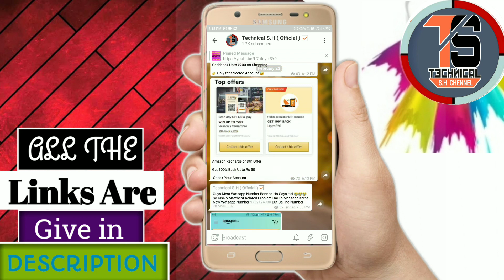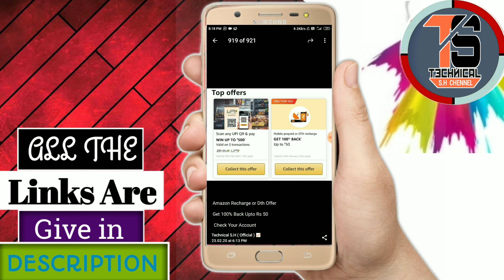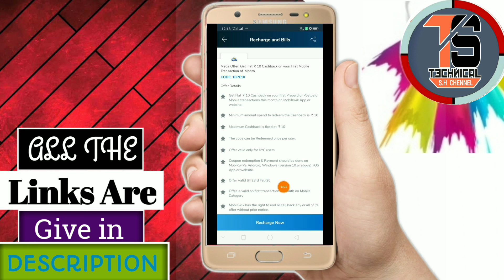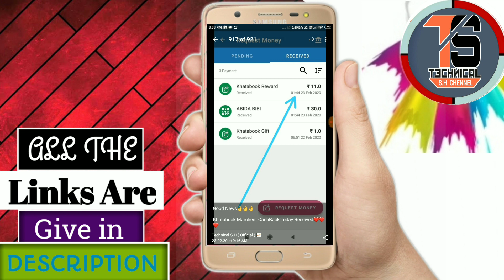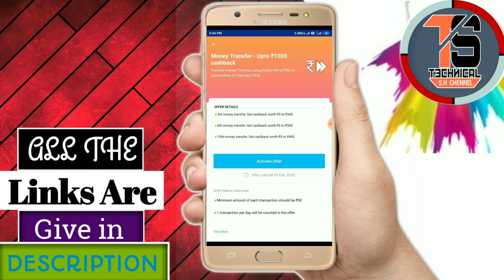New Marchent Offer Earn ₹5 On Every Transaction Accept || New Mohaloot Marchent Offer ₹5 || Amazon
{128} NEW MARCHENT QRUPIA
{127} DAILY 45 CASHBACK
{126} NEW MARCHENT KHATABOOK
{125} AMAZON MARCHENT OFFER 2020
{124} WHATSAPP PAY MARCHENT UPCOMING
{123} HAPPY VALENTINE'S DAY OFFER
{122} NEW APP SCAN & PAY
{121} SCAN & PAY APP EARN 100 CASHBACK
{120} GOGOLE PAY NEW UPDATE OFFER
{119} PHONE PE MARCHENT BHONI OFFER BACK
{118} AIRTEL BUG OFFER 2020
{117} UNLIMITED TIME 100₹ CASHBACK
{116} AMAZON 10 REFAR 100 CASHBACK
{115} AIRTEL MARCHENT NEW OFFER 2020
{114} AMAZON UNLIMITED GIFT CARD
{113} AMAZON SCAN & PAY 500₹ CASHBACK
{112} PAYTM NEW OFFER FLAT 100₹ CASHBACK
{111} AMAZON SHOPPING OFFER 500₹ CASHBACK
{110} GOGOLE PAY NEW 3 SCRATCH CARD
{109} MOBIKWIK UPCOMING LOOT OFFER
{108} FREECHARGE MARCHENT CASHBACK RECIVED
{107} NEW MARCHENT 1 PAY 105₹ CASHBACK
{106} PAYTM + MYNTRA BUG OFFER
{105} PAYTM NEW FLAT 75₹ BUG
{104} GOGOLE PAY RECHARGE NEW SCRATCH CARD
{104} DOMINO'S+PAYTM BUG OFFER
{103} AMAZON SEND MONEY FLAT 150 CASHBACK
{102} AMAZON SEND MONEY NEW OFFER
{101} PAYTM BUG OFFER 2020
{100} FREECHARGE MARCHENT BIG UPDATE
{99} FREECHARGE MARCHENT NEW OFFER 2020
{98} HOW TO EARN WHEELS OFFER TODAY
{97} GOGOLE PAY WHEELS OFFER FULL T/C
{96} GOGOLE PAY WHEELS OFFER TODAY
{95} GOGOLE PAY WHEELS SCRATCH CARD
{94} GOGOLE PAY NEW WHEELS OFFER 2020
{93} AIRTEL 50₹ RECHARGE OFFER 2020
{92} GOGOLE PAY MARCHENT OFFER BIG UPDATE
{91} AMAZON SEND 1₹ FLAT 75₹ CASHBACK
{90} AMAZON UPCOMING FLASH SALE OFFER 2020
{89} OYO 60₹ PROFIT ALL USER
{88} PAYTM RECHARGE BUG OFFER
{87} CLUB FACTORY BUG OFFER 2020
{86} PAYTM + CLUBFACTORY BUG OFFER
{85} PAYTM MARCHENT OFFER 2020
{84} AMAZON NEW OFFER 2020
{83} GOGOLE PAY NEW SCRATCH CARD
{82} PHONE PE TWO NEW SCRATCH CARD
{81} PHONE PE SCAN & PAY OFFER
{80} MOBIKWIK RECHARGE OFFER 2020
{79} MOBIKWIK UPI OFFER 2020
{78} PAYTM 100₹ PAR REFAR
{77} PAYTM INVITE OFFER 2020
{76} FREECHARGE OFFER 2020
{74} PAYTM+JIO 50₹ RECHARGE OFFER
{73} AMAZON SHOPPING FREE
{72} AMAZON SHOPPING OFFER 2020
{71} PHONE PE UNLIMITED 75₹ CASHBACK
{70} PHONE PE BUG OFFER 2020
{69} GOGOLE PAY MARCHENT BUG TRICK
{68} BHARAT PE MARCHENT BUG TRICK
{67} TRUECALLER UPI OFFER 2020
{66} GOGOLE PAY NEW SCRATCH CARD 2020
{65} GOGOLE PAY DUO OFFER 2020
{64} DUO UNLIMITED SCREECH CARD TRICK
{63} GOGOLE PAY 10 SCRATCH CARD
{62} GOGOLE DUO OFFER TRICK
{61} 2020 OFFER ALL MARCHENT OFFER
{60} ALL MARCHENT EVERYDAY CASHBACK
{59} ALL MARCHENT OFFER
{58} PAYTM MARCHENT GOLD OFFER
{57} BHARAT PE MARCHENT OFFER
{56} PHONE PE MARCHENT OFFER
{55} AIRTEL MARCHENT 22₹ EVERYDAY
{54} AMAZON RECHARGE 75₹ OFFER
{53} AMAZON SHOPPING OFFER 2020
{52} AMAZON RECHARGE OFFER 2020
{51} AMAZON SEND MONEY OFFER 2020
{50} AMAZON SCAN & PAY OFFER 2020
{49} GOGOLE PAY WEEKLY DHAMKA 2020
{48} GOGOLE PAY MARCHENT SAD UPDATE
{47} GOGOLE PAY UNLIMITED SELFIE TRICK
{46} GOGOLE PAY CAKE OFFER
        UNLIMITED DISCO TRICK
{45} AMAZON FLASH SALE OFFER
{44} HOW TO COLLECT DIISCO STAMPS
{43} GOGOLE PAY CAKE OFFER
SCREECH CARD UNLIMITED TRICK
{42} HOW TO COLLECT SELFIE
{41} HOW TO COLLECT DIISCO
{40} GOGOLE PAY CAKE OFFER TRICK
{39} GOGOLE PAY CAKE OFFER 2020
{38} GOGOLE PAY 2020 BUG TRICK
{37} GOGOLE PAY 2020 OFFER
{36} GOGOLE PAY SCREECH CARD UNLIMITED TRICK
{35} GOGOLE PAY BIG BUG
{34} HELO INSTANT REDDEM
{33} HELO LIVE PAYMENT PROOF
{32} HELO BUG OFFER
{31} HELO HAPPY WEEKEND OFFERS
{30} GOGOLE PAY UNLIMITED SCREECH CARD
{29} GOGOLE PAY SCREECH CARD WITHOUT NUMBER
{28} FREE UNLIMITED SCREECH CARD
{27} BUG TRICK GOGOLE PAY SCREECH CARD
{26} GOGOLE PAY UNLIMITED TRICK
{25} AMAZON MARCHENT UPCOMING OFFERS
{23} FREE RECHARGE OFFERS
{22} PAYTM MOHALOOT OFFERS
{21} AIRTEL OFFERS
{20} AIRTEL RECHARGE OFFERS
{19} GOGOLE PAY SCREECH CARD
{18} GOGOLE DUO OFFER
{17} PHONE PE MARCHENT OFFER
{16} AIRTEL MARCHENT OFFER
{15} GOGOLE PAY NEW TRICK
{14} GOGOLE PAY RANGOLI
{13} GOGOLE PAY RANGOLI 2020
{12} GOGOLE PAY RANGOLI 100%
{11} PHONE PE OFFERS
{10} PHONE PE SCREECH CARD
{9} PHONE PE 2020 OFFER
{8} PHONE PE BIG CASHBACK
{7} PAYTM LOOT
{6} GOGOLE PAY (TEZ) BUG OFFER
{5} GOGOLE PAY ( TEZ ) OFFER
{3} NEW EARNINGS
{2} AMAZON LOOT
{1} AMAZON GIFT